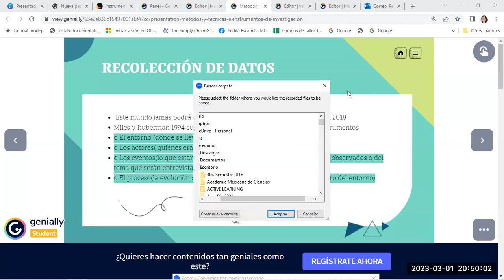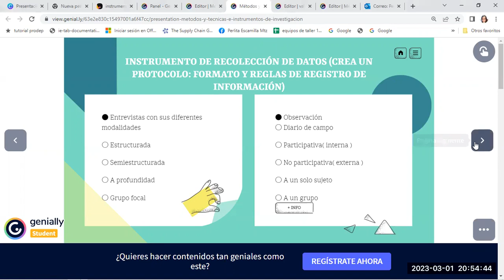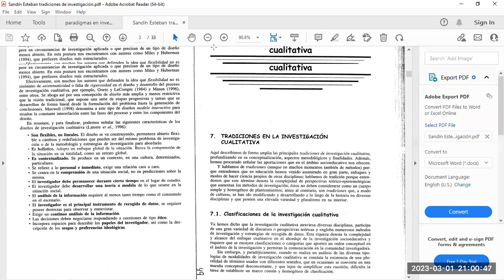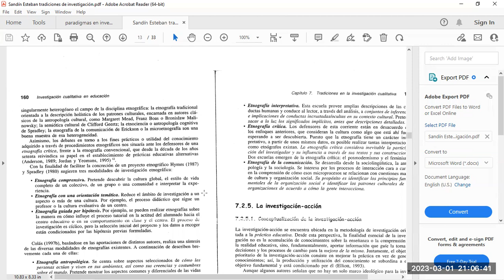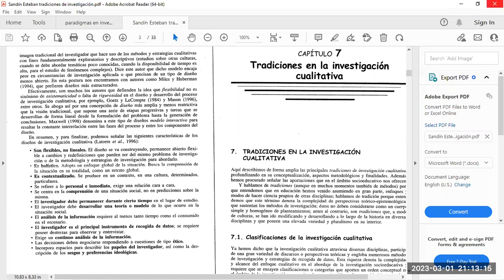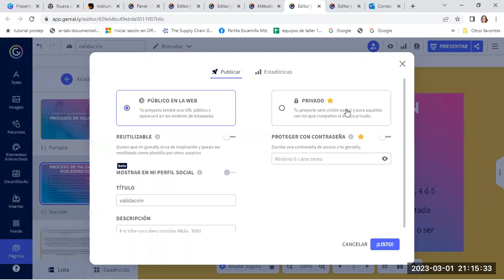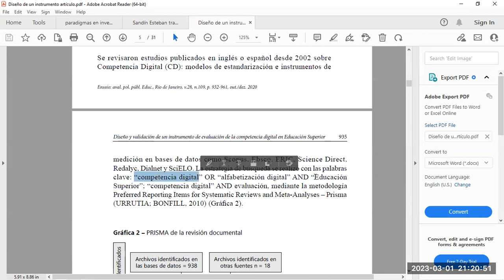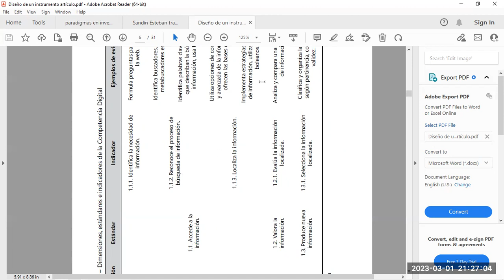3.- Técnicas e instrumentos de recolección de datos, proceso de validación.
Muestra algunas de las principales técnicas de recolección de datos y se comienza a hablar sobre el proceso de validación de instrumentos.